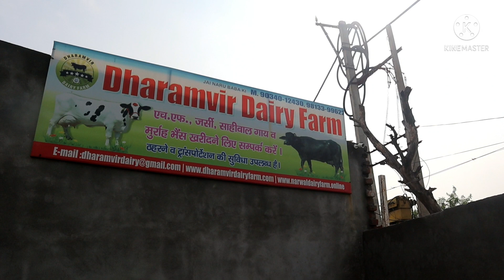Dharamvir dairy farm जिला करनाल👌 बिक्री के लिए 12 झोटी टॉप 👍दूध 16 से 20 लीटर की 10 -8-2021